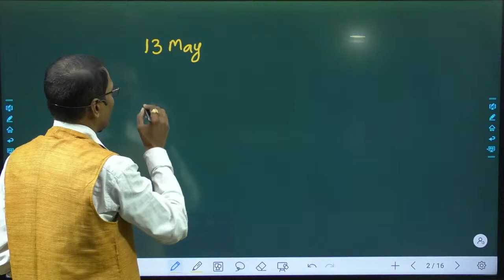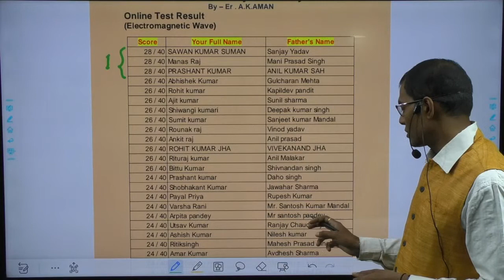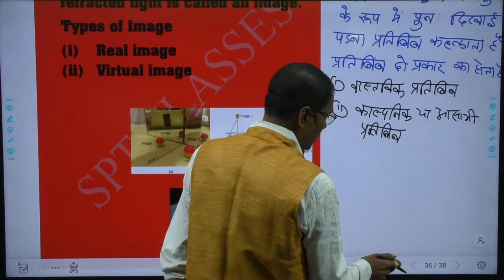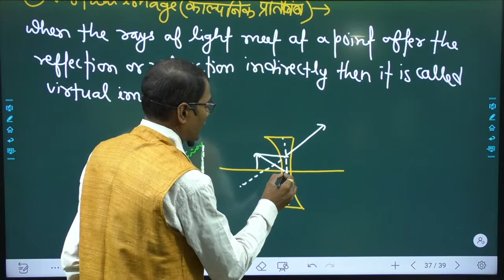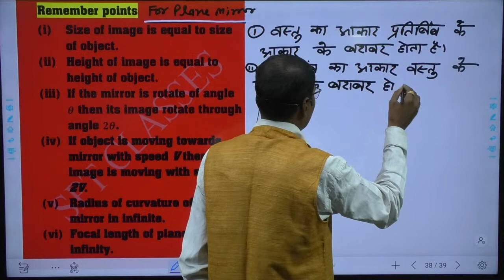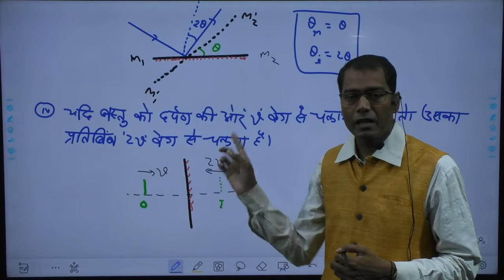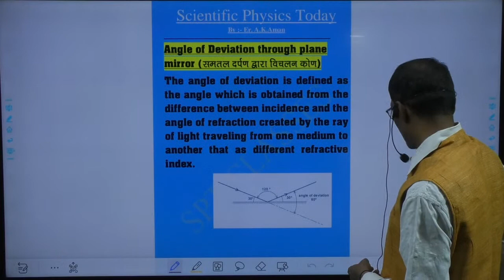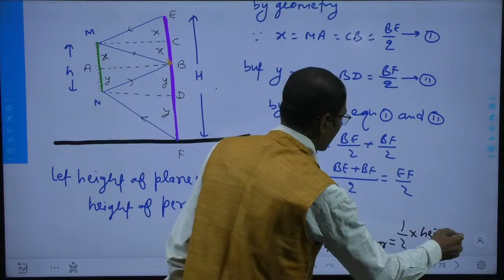IMAGE || TYPE OF IMAGES || PLANE MIRROR TO OBTAIN IMAGE OF PERSON || AMAN SIR BEST PHYSICS IN BGP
REFLECTION RELATED THEORY